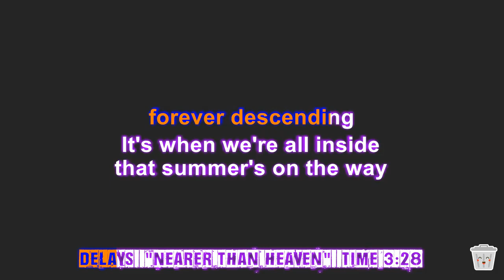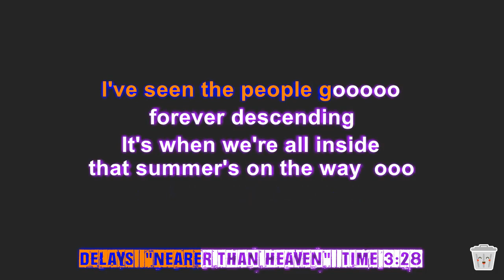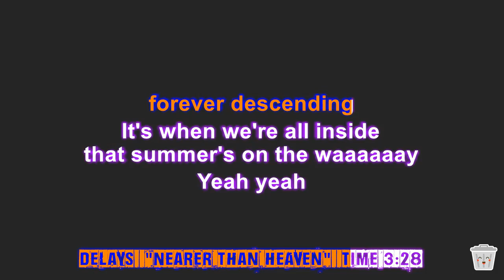Delays - Nearer Than Heaven (karaoke) with backing vocals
I can do a version without the backing vocals but it's a big part of the song. Rest in peace Greg Gilbert, thanks for sharing your incredible gift.